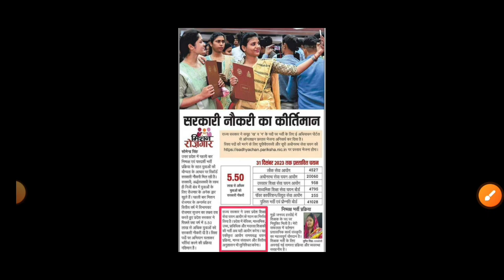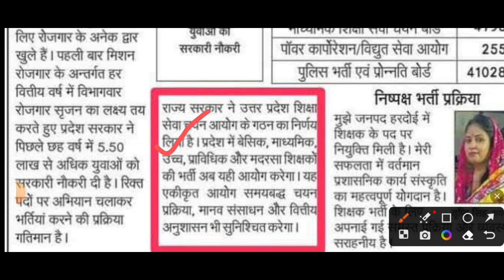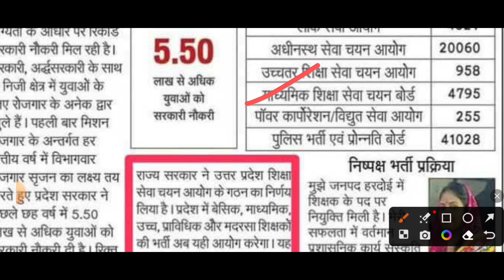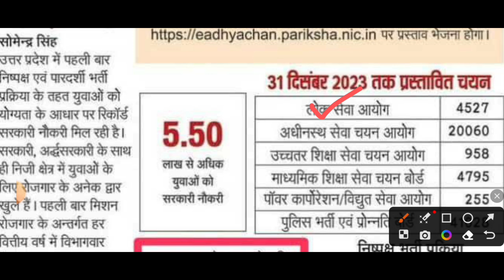BIG UPDATE:UP TGT PGT EXAM DATE | Assistant Professor Exam Date | lt grade